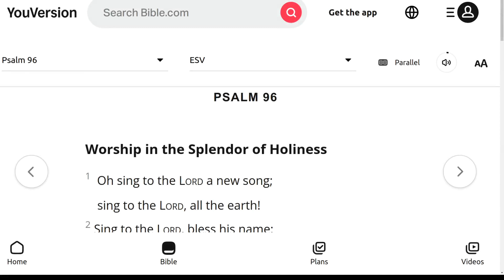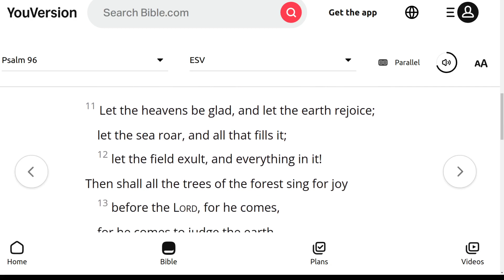The ESV Audio Bible, Psalms Chapter 96